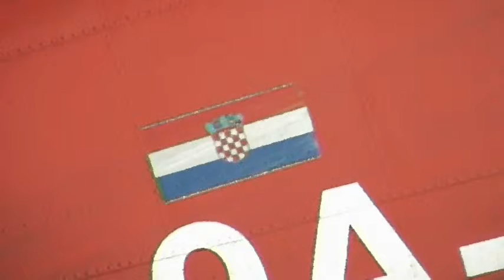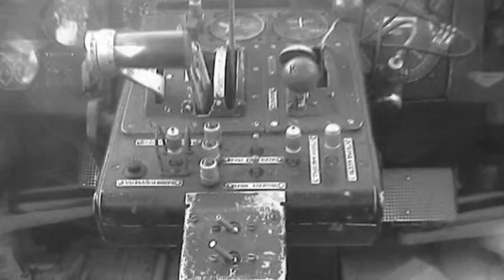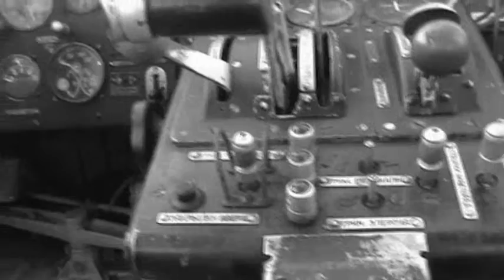Antonov An-2 effects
ANTONOV AN-2
9A-DAV, 9A-DIZ, 9A-DAM
AIR PANNONIA
AIR TRACTOR

EMIR NISIC